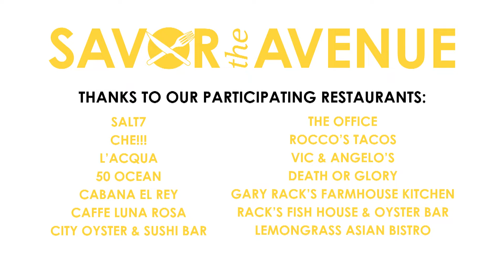Savor the Avenue 2019 | Downtown Delray Beach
South Florida's Top Culinary Event Celebrates its 11th Year on Atlantic Avenue in Delray Beach! 1,000 guests attended the most coveted culinary event, hosted by the Delray & Boca Magazines with Delray Beach's Downtown Development Authority and raised $3,000 in support of our beneficiary Healthier Delray Beach and their "Stock Our Schools" campaign!

Thank you to all of our participating restaurants Cabana El Rey, L'Acqua, Rocco's Tacos, Salt 7, Racks/Farmhouse, The Office, City Oyster, Vic & Angelo's, Caffe Luna Rosa, Che!!!, 50 Ocean, Death or Glory & Lemongrass for all of their hard work!!

Congratulations to our Table Decor contest winners:

1st Place: Salt 7

2nd Place: 50 Ocean

3rd Place: City Oyster

People's Choice: Death or Glory